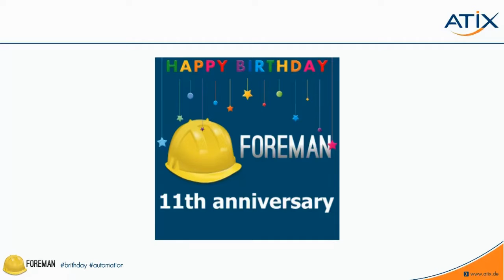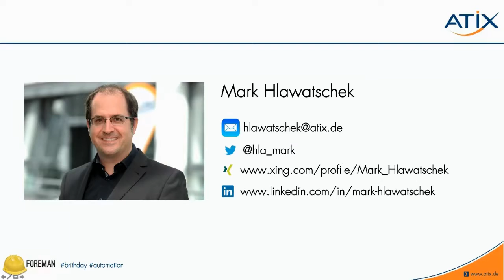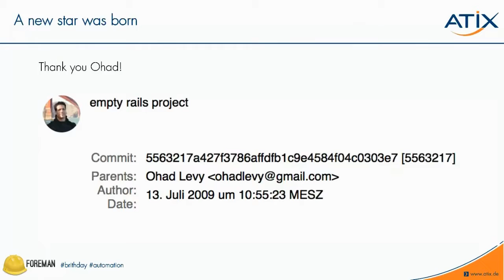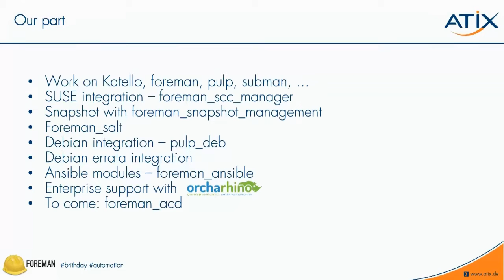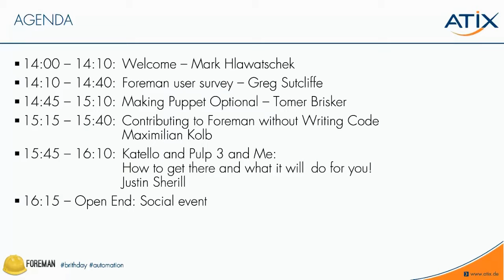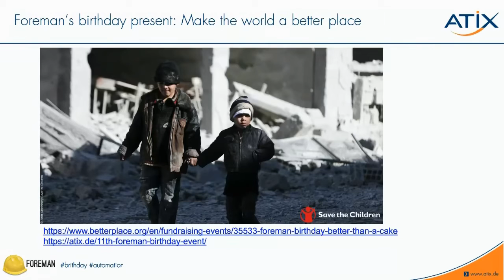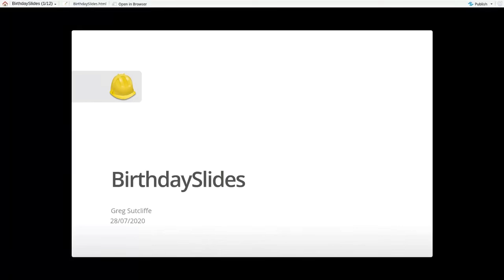Foreman Birthday Party 2020 - Welcome from ATIX AG's Mark Hlawatschek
Mark Hlawatschek welcomes everyone to Foreman's 11th Birthday Party and gives an overview of ATIX AG & their involvement in the Foreman community.